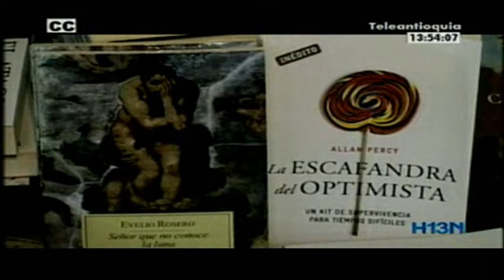Jóvenes hoy leen más que los de antes